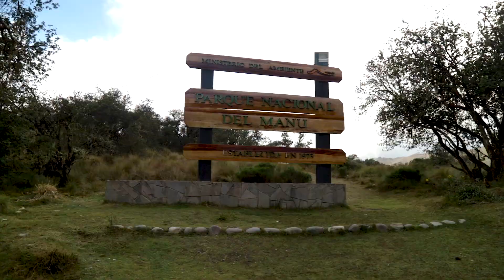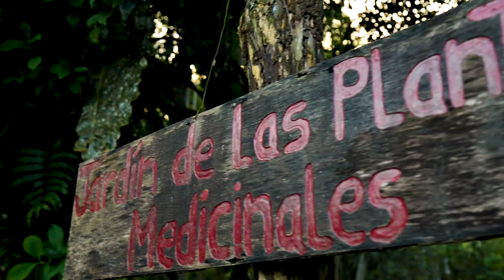Kosñipata: exploraciones en los bosques cusqueños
Bosques nublados, el mejor amanecer del planeta. Esta es una inolvidable ruta por la selva de Kosñipata donde ríos animales y plantas te hacen pensar que el paraíso puede ser terrenal.

Categoría